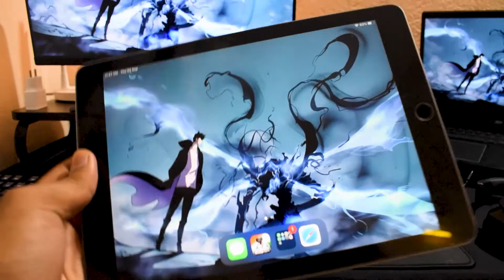small gaming setup || inspector gaming ||bgmi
a small gaming setup tour hope you like it